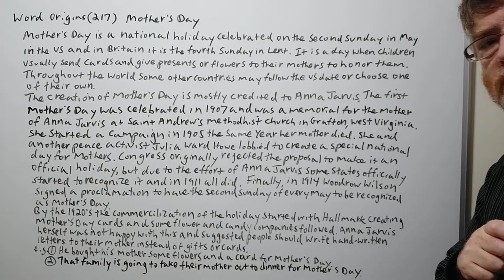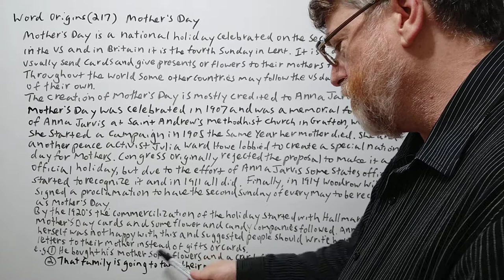English Tutor Nick P Word Origins (217) Mother's Day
In this video , we will cover the origin of how the name of the term and holiday came about and give examples of its use.